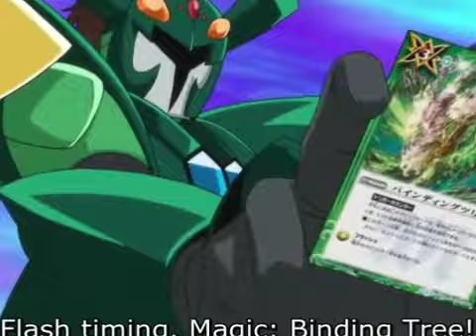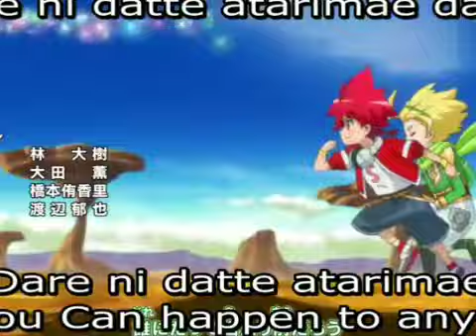04 RAINBOW MUSIC PEQUEÑA ORGULLOSA